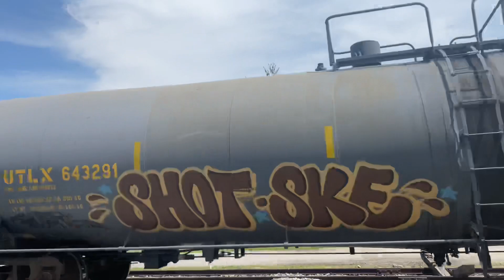4 trains at Horse Cave + Flared CSX SD70M 4810